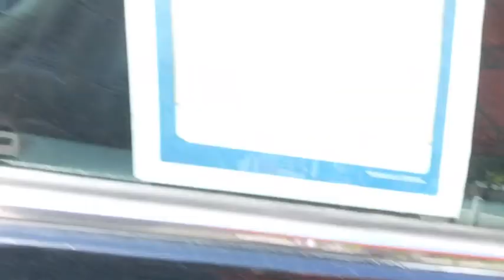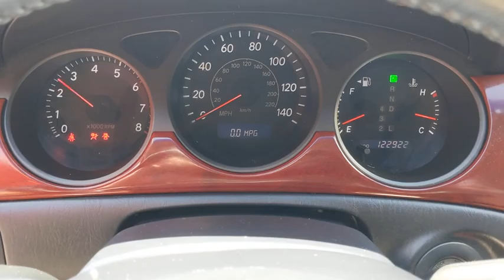2004 Lexus ES 330 Orange County, Garden Grove, Westminster, Santa Ana, Anaheim, CA T001238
Black Used 2004 Lexus ES 330 available in Garden Grove, California at Toyota Place. Servicing the Orange County, Garden Grove, Westminster, Santa Ana, Anaheim, CA area.
2004 Lexus ES 330 330 - Stock#: T001238 - VIN#: JTHBA30G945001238

Toyota Place
9670 Trask Ave

ES Clean CARFAX. Black Odometer is 15367 miles below market average! 20/29 City/Highway MPGCall today and ask for our Sales Managers. ALL ADVERTISED PRICES EXCLUDE GOVERNMENT FEES AND TAXES, ANY FINANCE CHARGES, ANY DEALER DOCUMENT PROCESSING CHARGE, ANY ELECTRONIC FILING CHARGE, AND ANY EMISSION TESTING CHARGE.